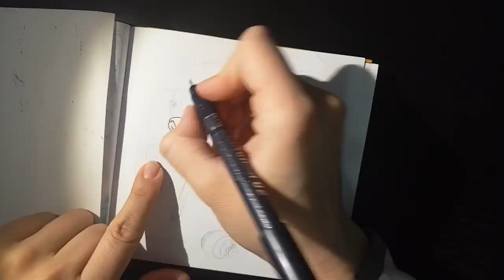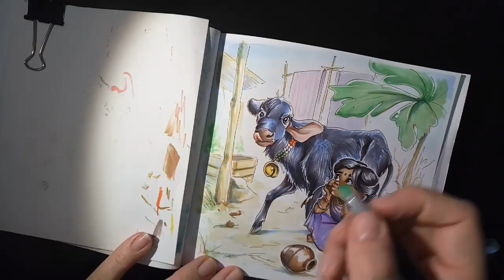How to DRAW Little Indian Friends with MARKERS by Stasushka | как нарисовать корову маркерами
A speedpaint drawing